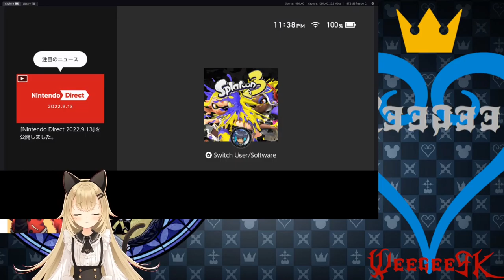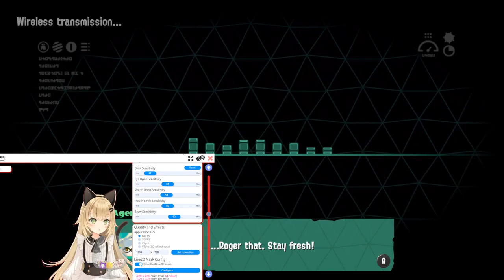Splatoon 3 Campaign Playthrough #1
Playthrough of the Campaign in Splatoon 3 streamed live on Twitch